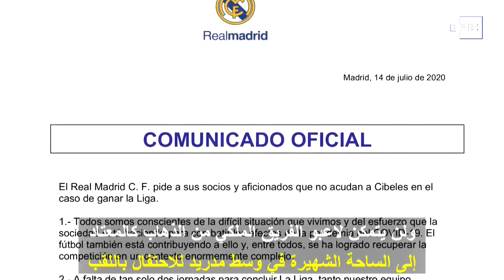ريال مدريد ممنوع من الاحتفال في ساحة "ثيبيليس" حال التتويج بلقب الليجا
طالب نادي ريال مدريد الإسباني في بيان رسمي أعضاءه وجماهيره بعدم الذهاب إلى ساحة ثيبيليس الشهيرة للاحتفال بلقب الليجا في حالة تتويج الفريق به، وذلك لتجنب "مخاطر الإصابة" بفيروس كورونا المستجد.

ويستعد الفريق الملكي لاستقبال فياريال الخميس المقبل على ملعب (ألفريدو دي ستيفانو) ضمن الجولة الـ37 وقبل الأخيرة لليجا، حيث أن الفوز سيعني حسم اللقب لصالحه. (إفي)

علي فتحي